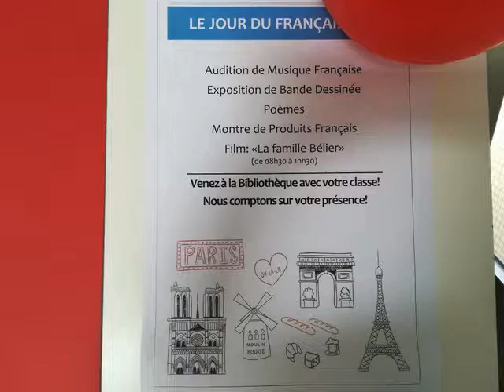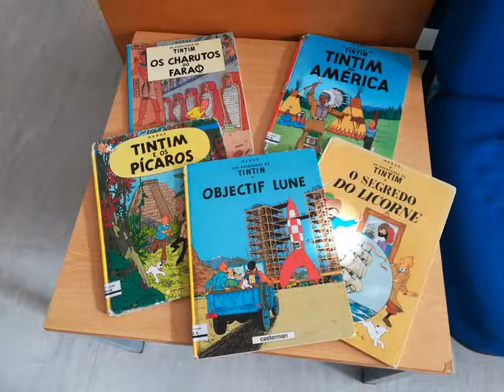Jour du Français na Biblioteca da Escola Gaspar Correia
Dia 20 de abril, foi um dia dedicado à língua francesa, Jour du Français, organizado pelo grupo de professores de Francês.
Contamos com várias atividades: projeção do filme, La Famille Bélier, leitura de poemas. música, exposição de banda desenhada e outros livros, produtos franceses e degustação.
Foi uma festa de celebração da língua e cultura francesa com muita adesão dos alunos!
A exposição estará patente na biblioteca da Escola Gaspar Correia durante a próxima semana.
Agrupamento de Escolas Portela e Moscavide, Escola Gaspar Correia, 20 de abril de 2018